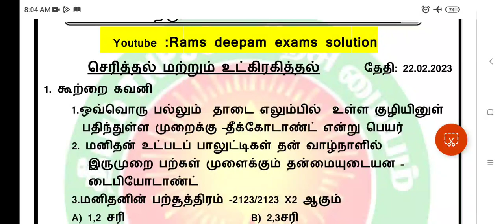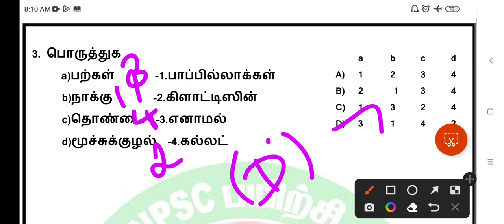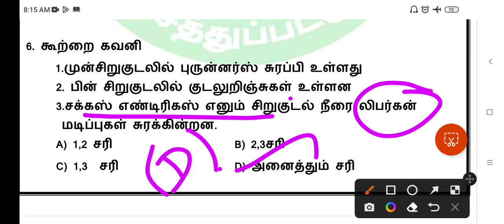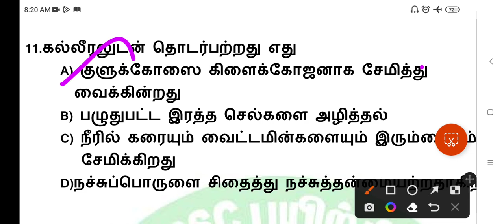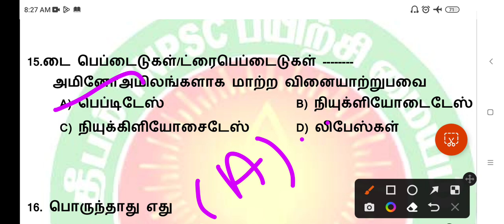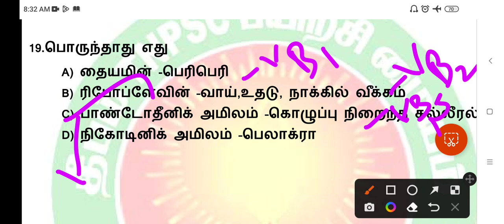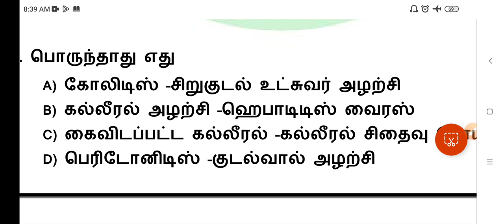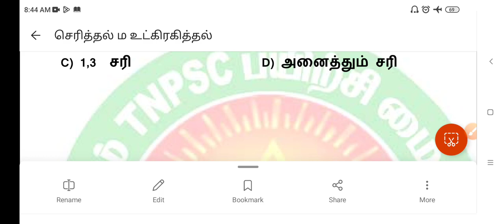☢️☢️+1 விலங்கியல் தேர்வு/செரிமானம் ம உட்கிரகித்தல் / 25 வினாக்கள்/முழு பாடம் /விளக்கம்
#+1,+2 science test#TNPSC#LAB FOREST#